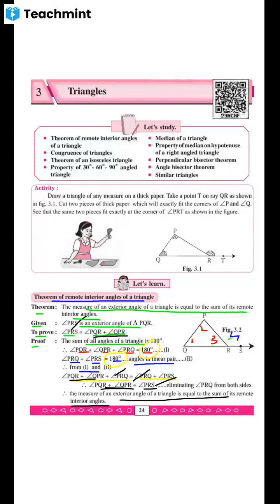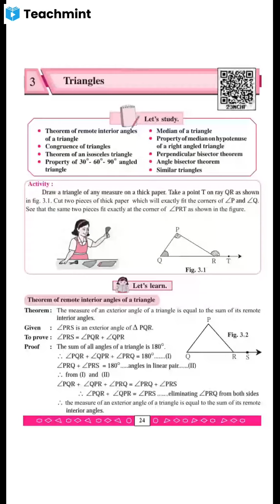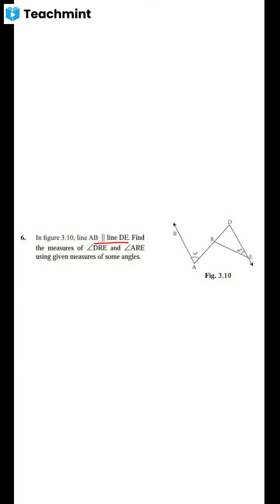नववी,गणित भाग 2,प्रकरण 3, त्रिकोण,सराव संच 3.1 ( 1 to 6)